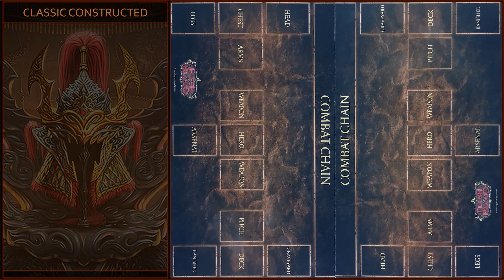Dromai vs Fai - Classic Constructed | Flesh and Blood TCG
Hello guys! New Uprising season started and today we have some interesting game in Classic Constructed between the new Draconic Illusionist hero Dromai, Ash Artist and new Draconic Ninja hero Fai, Rising Rebellion. We hope you enjoy it!